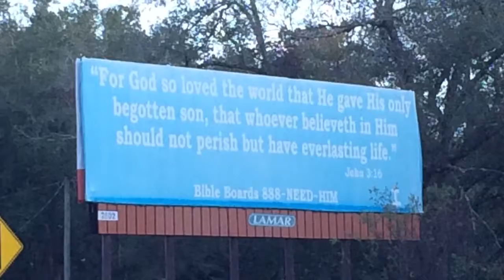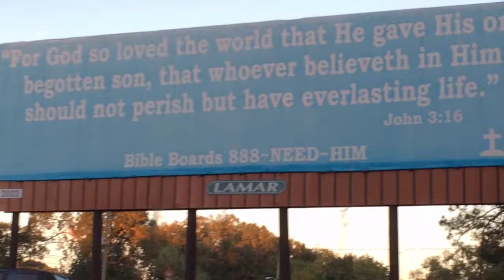John 3:16 - Salvation comes from Faith in Jesus Christ -- not sitting in a building religiously!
"For God so loved the world that He gave His only begotten Son that whosoever shall believe in Him shall have Everlasting Life."

MoArkNews.com.

MoArkNews.com is on Truth Social, Facebook and Pinterest.